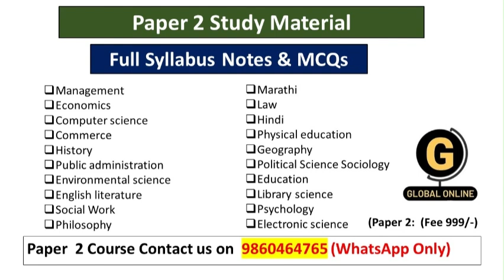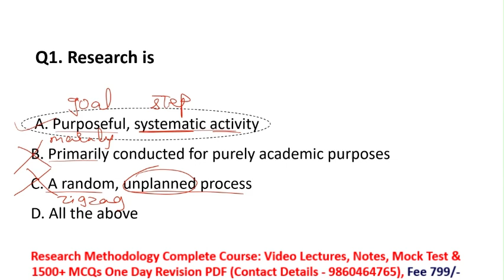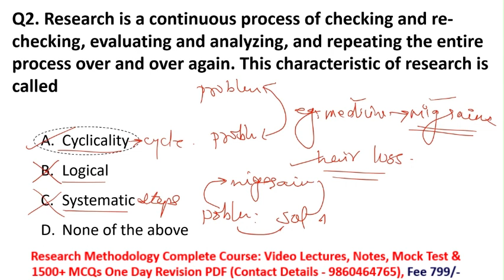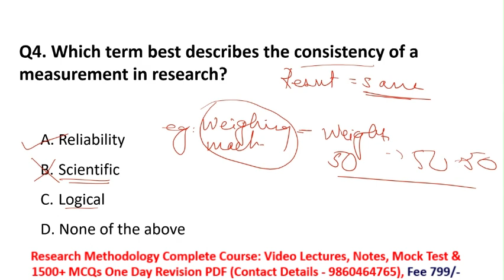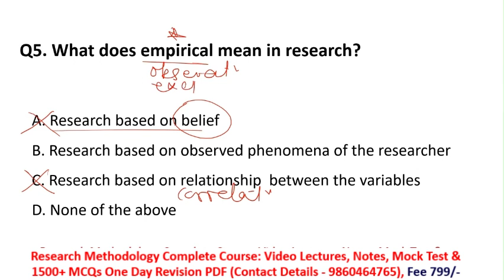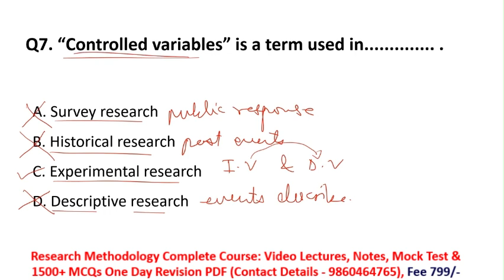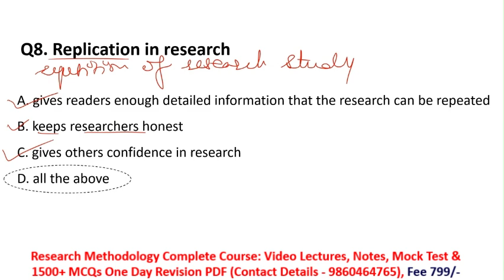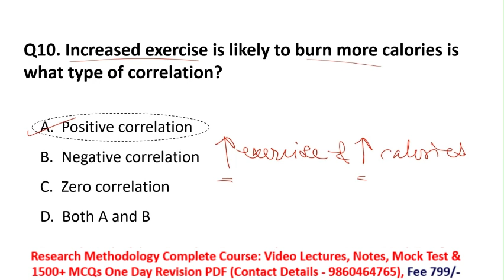SPPU PhD Admission 2024 | Characteristics Of Research Part I | Research Methodology | PET Exam 2024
1.UGC NET ECONOMICS
           2.UGC NET COMMERCE
⏩ KSET
⏩ APSET
⏩ MHSET Chemistry
⏩ MHSET Economics
⏩ MHSET Commerce
⏩ MHSET Management
⏩ TNSET Paper 1
⏩ TNSET Chemistry
⏩ TNSET Economics
⏩ TNSET Commerce
⏩ TNSET Management